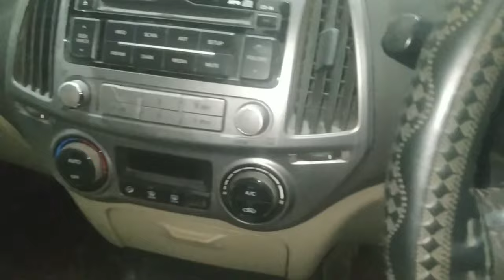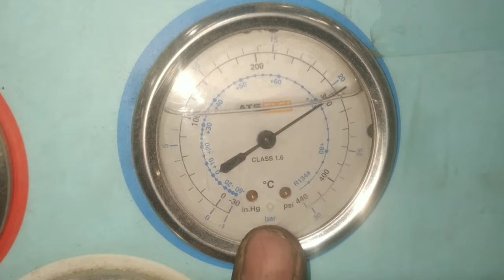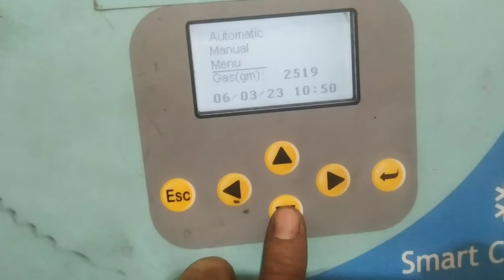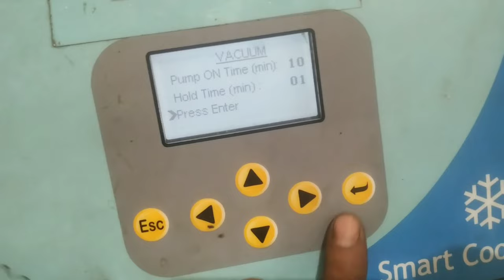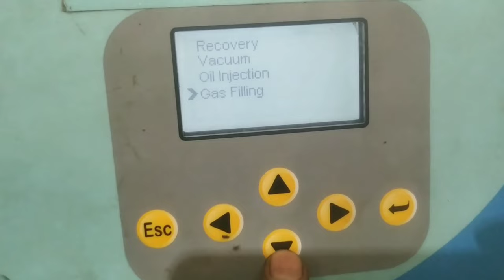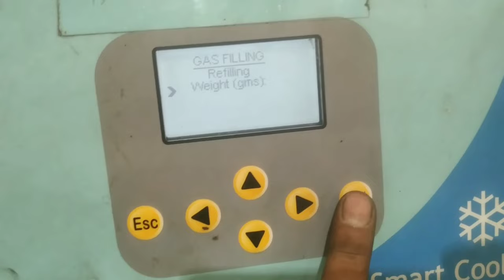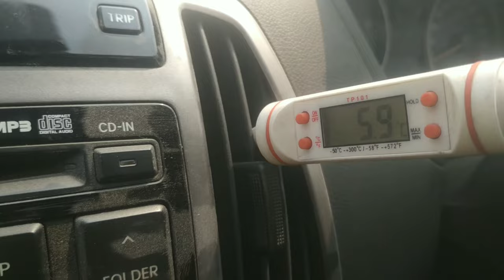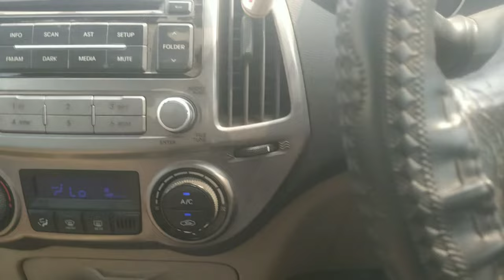i20 ac pipe?i20 ac suction pipe?i20 sports ac hose replacement?i20 sports ac hose pipe replacement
work

audi cars
mercedes-Benz cars
BMW cars
jaguar car
mitsubishi car
Aston Martin cars
Haval cars
Fisker cars
BYD cars
Datsun cars
Isuzu cars
OLA cars
McLaren cars
Bentley cars
Ferrari cars
Maserati cars
Bugatti cars
Tesla cars
MINI cars
Lamborghini cars
Lexus cars
Porsche cars
Rolls-Royce cars
Nissan cars
Volvo car
Citroen cars
Jeep cars
Renault cars
Land Rover cars
MG cars
Skoda cars
Volkswagen cars
Honda cars
Kia cars
Toyota cars
Mahindra cars
Tata cars
Hyundai cars

car detail
company name =hyundai
car name = i 20 SPORTS
model=2012
fuels type=DIESEL